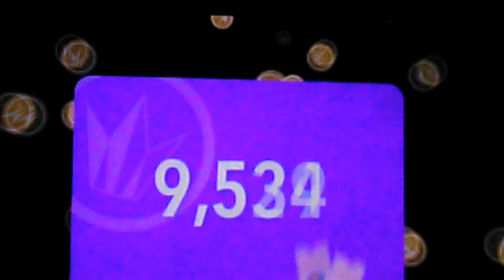Jasmines' first 🎥 experience ! 2018